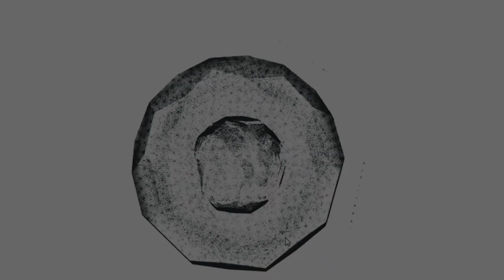Postgame: Marian Women's Basketball Defeats CUW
Catch postgame reactions from Marian women's basketball after earning its first NACC win of the season to kick off 2024!